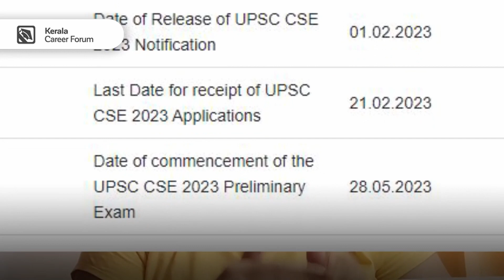UPSC CIVIL SERVICE 2023 - EXCLUSIVE TIPS⚡MALAYALAM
ഇപ്പൊഴെ ശ്രദ്ധിച്ചു തുടങ്ങിയാൽ ഈ  UPSC CIVIL SERVICE EXAMS ഒന്നും ഒരു ബാലികേറാമലയല്ല..!!!

This video discusses some facts and tips for UPSC Civil Service Examinations.

Presenter: Megha Shivaraman

Kerala Career Forum is an organization aimed at helping students to choose the right career.

For career related counselling, contact at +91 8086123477